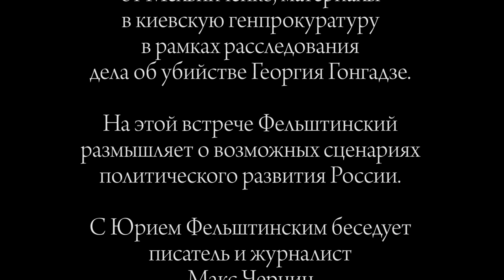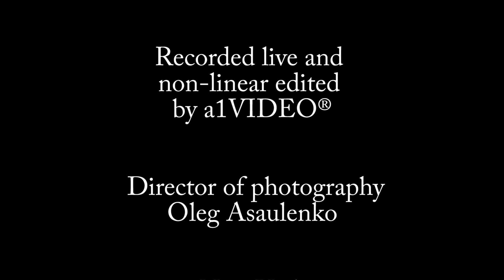Юрий Фельштинский/ Yuri Felshtinsky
Встреча с историком Юрием Фельштинским. Размышляет о "русский мире" и новом миропорядке и о России Владимира Путина (вчера, сегодня и завтра).
 Фельштинский написал несколько книг о русской революции, но известен, наверное, более всего книгой, написанной в соавторстве с Александром Литвиненко, "ФСБ взрывает Россию".
Он также, с 2002 года руководил проектом, по расшифровке и публикации так называемых "пленок Кучмы", переданных ему сотрудником службы охраны президента Украины Николаем Мельниченко. Он один из создателей сайта "5-й элемент", публиковавшего записи. В том же году по просьбе генкопрокуратуры Украины передал все полученные от Мельниченко материалы в киевскую генпрокуратуру в рамках расследования дела об убийстве Георгия Гонгадзе.

На нашей встрече Фельштинский размышляет о возможных сценариях политического развития России. С Фельштинским беседует писатель и журналист Макс Чернин.
 Запись 2го марта, 2016 года, Нью Йорк.
 Recorded Live on March 2nd, of 2016, in New York